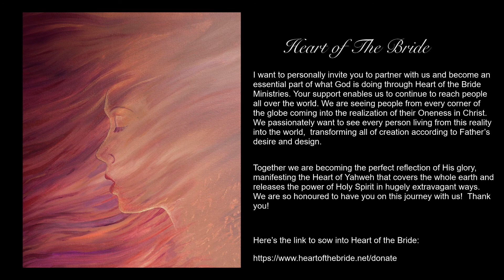Engaging the Process of Restoration part 1 by Tavita Stanford | 01.20.2021